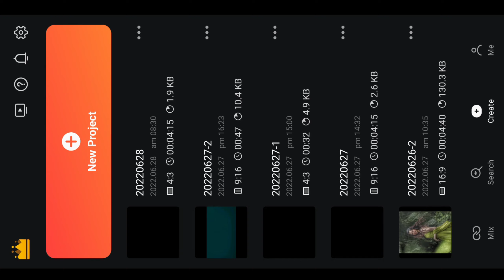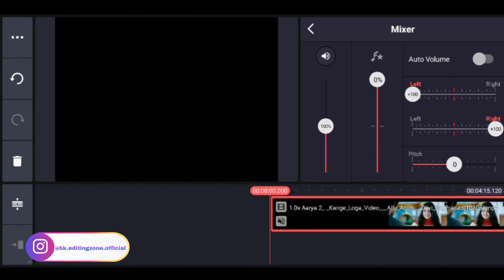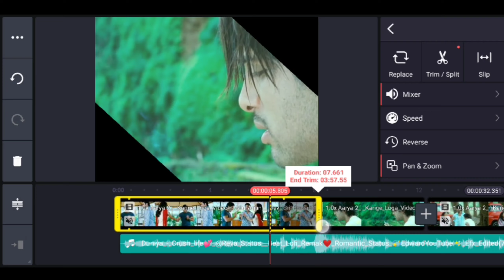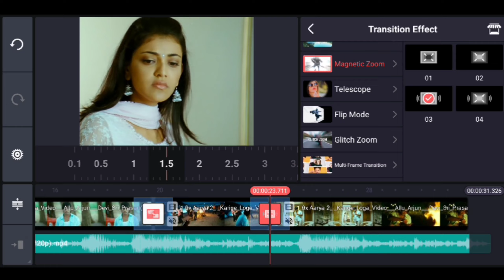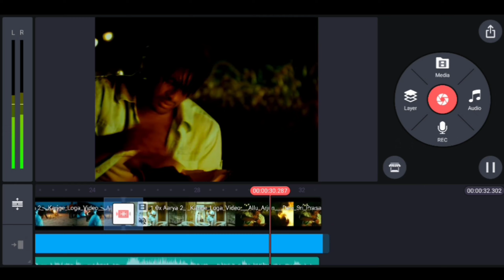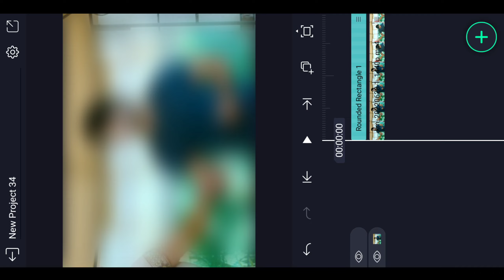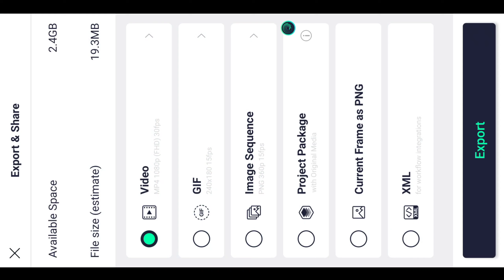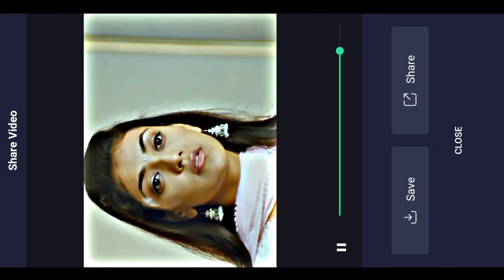Kinemaster EFX Status Video Editing Kaise Kare | HDR CC Effect and NEW Transition Effect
Kinemaster EFX Status Video Editing Kaise Kare | HDR CC Effect and NEW Transition Effect | BK EDITING ZONE

Your Queries👇

efx video editing
efx status
efx status editing
efx status editing apps
kinemaster efx status Video editing
video editing hindi tutorial
how to edit video
kinemaster efx status
ststus video editing
hdr cc effects
hdr cc effects in alight motion
alight motion hdr cc effects
vn video editing
bk editing zone